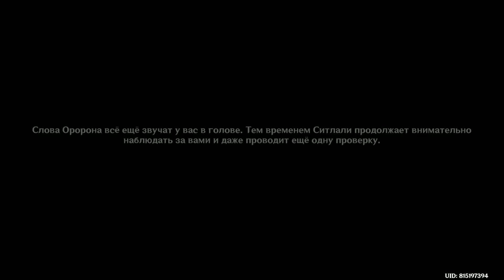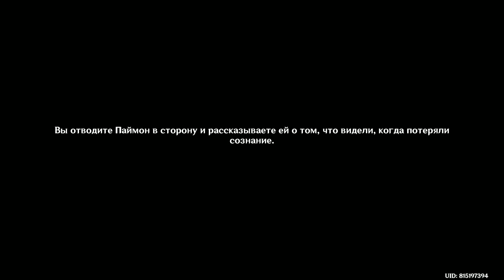Genshin Impact. #2. Куда уходит дым. Поиски Оророна